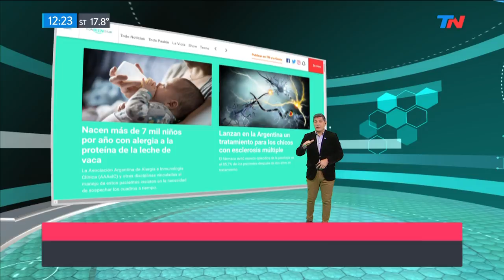Con Bienestar: segundo caso de rubeola en dos meses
Fragmento de "TN de 10 a 14" emitido el Lunes 10 de Junio de 2019.